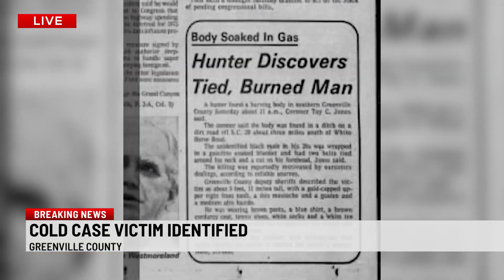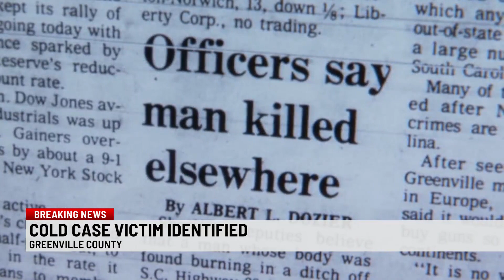1975 Cold Case victim identified in Greenville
1975 Cold Case victim identified in Greenville